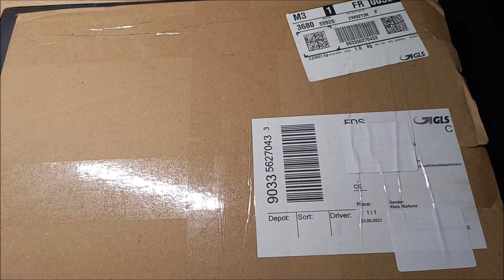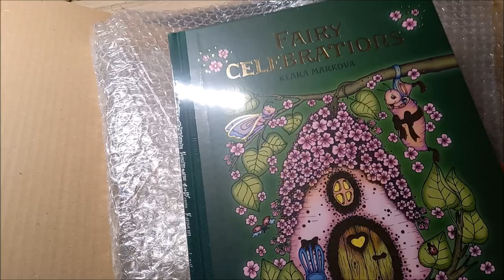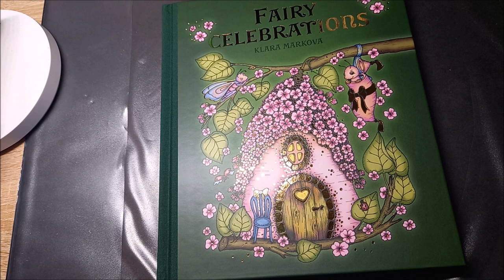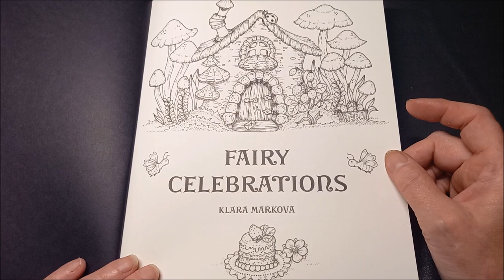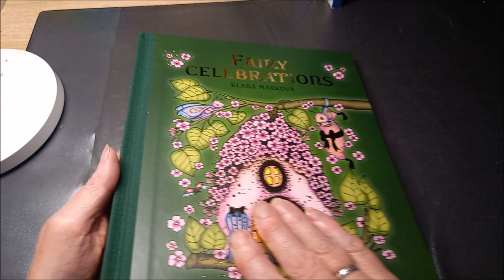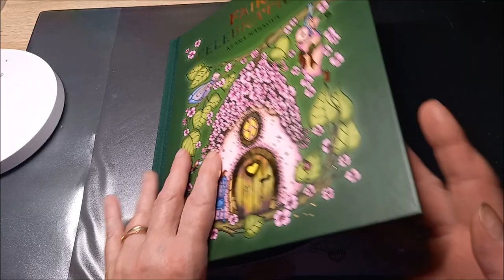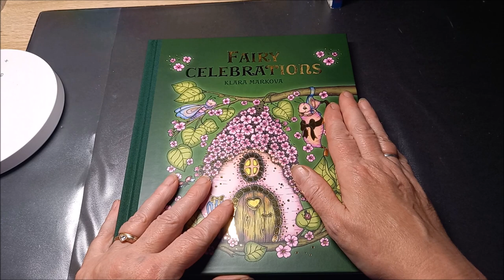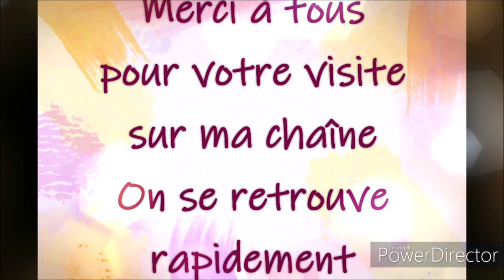PRESENTATION LIVRE DE COLORIAGE FAIRY CELEBRATIONS de KLARA MARKOVA